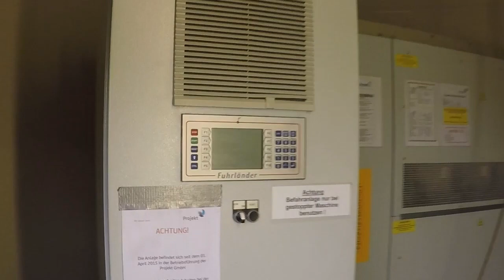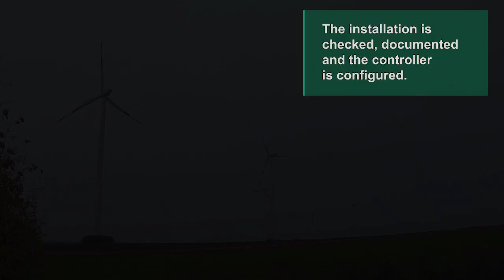Optimize Wind Operations with Emerson Turnkey Retrofits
Extend operating life and reduce O&M costs with Emerson renewable retrofit solutions. Our plug-and-play controllers allow for the upgrade of this Fuhrländer MD7X 1.5MW wind turbine controller in less than one working day.